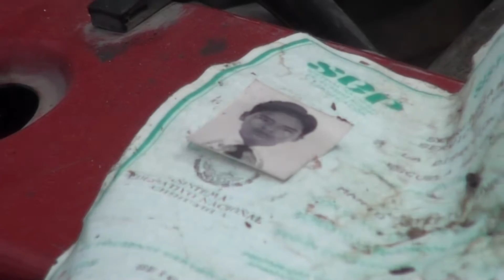.- HASTA EL PERRO RESULTO QUEMADO EN EXPLOSIÓN REGISTRADA EN LA COLONIA JUANITA LUNA